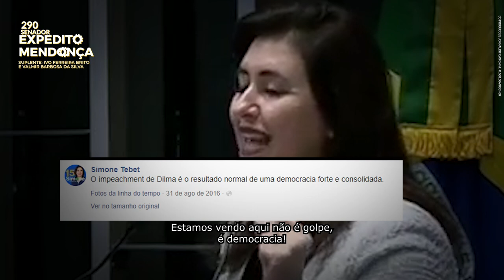Vote 290: Expedito Mendonça para senador no Distrito Federal